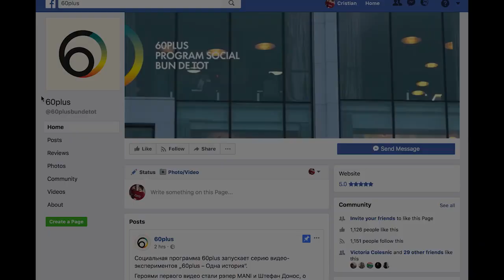6 persoane cu vârsta 60+ ar putea beneficia de un curs gratuit de studiere a limbii engleze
6 persoane cu vârsta 60+ ar putea beneficia de un curs gratuit de studiere a limbii engleze în Chișinău. Proiectul 60plus vrea să demonstreze că după 60 de ani viața abia începe

Trebuie doar să indicaţi: Numele, prenumele, vârsta, ocupaţia şi pe scurt, de ce aţi vrea să învăţaţi engleza.